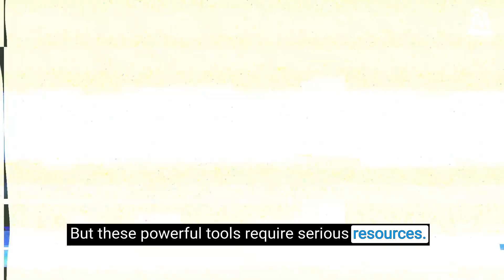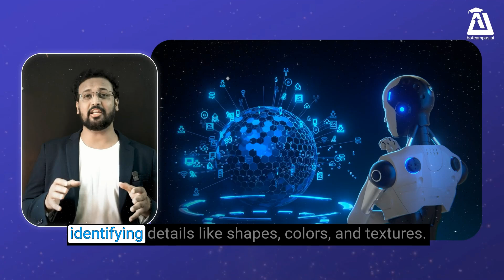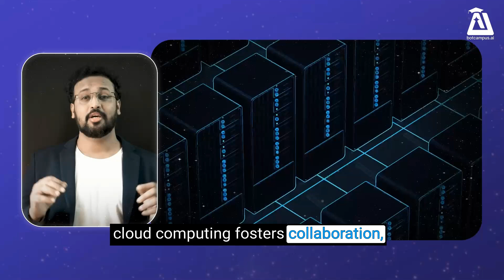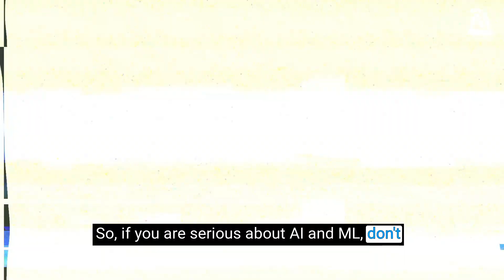Cloud Computing - Fuel for Artificial Intelligence and Machine Learning Models !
🚨 Career Alert: If you're navigating the realms of AI and ML, overlooking the role of cloud computing could be a critical mistake! "Why Ignoring Cloud Computing in AI/ML Could End Your Career!" unveils the undeniable importance of integrating cloud technology into your AI and ML projects.

Why Watch?

Indispensable Integration: Discover how cloud computing amplifies the power and potential of AI and ML, making it a non-negotiable skill for tech professionals.
Career Consequences: Learn why proficiency in cloud technology is no longer optional but a cornerstone for success and advancement in the tech industry.
Future-Proofing: Get insights into how mastering cloud computing now can secure your place in the future of tech, safeguarding your career against rapid advancements and shifts in the industry.
🔥 Ignoring cloud computing in the context of AI and ML is like trying to sail without the wind. Whether you're a developer, data scientist, or tech enthusiast, understanding the synergy between these technologies is crucial.

👉 Dive into this essential guide to ensure you're not left behind in the swiftly evolving tech landscape. Equip yourself with the knowledge to harness the full capabilities of AI and ML through cloud computing and future-proof your career today!